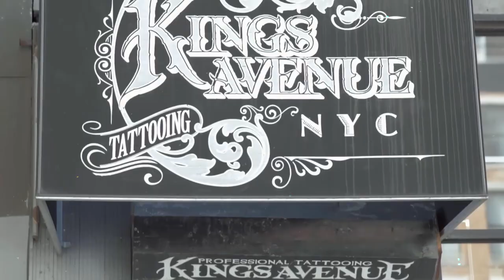Kings Avenue Tattoo Artist Roster 2019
Kings Avenue Tattoo's current resident artist roster 2019